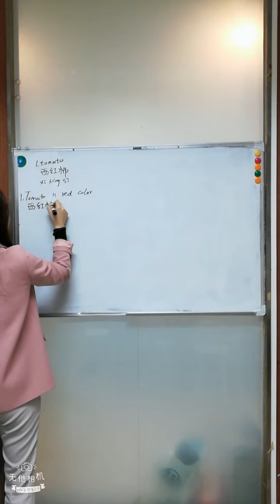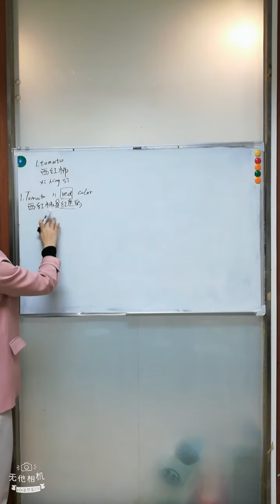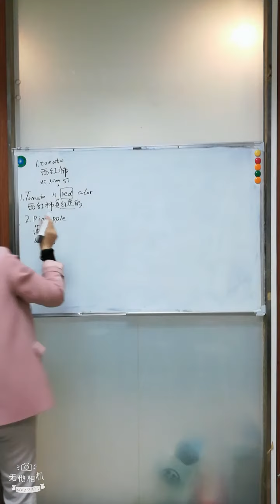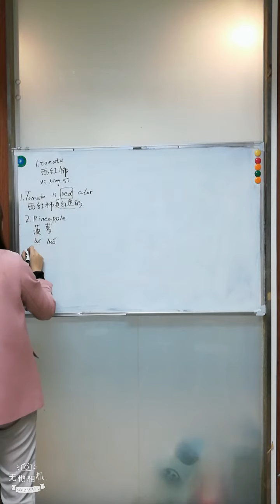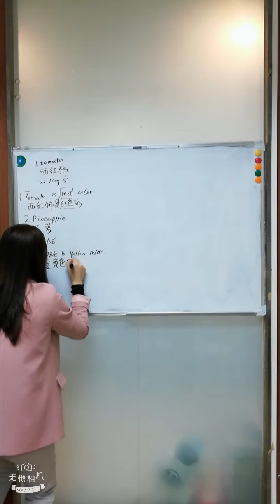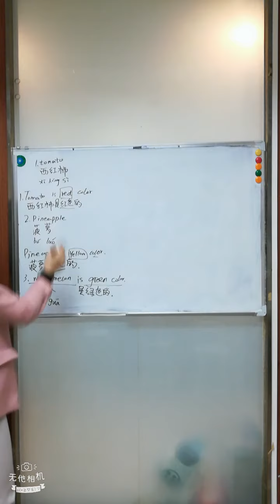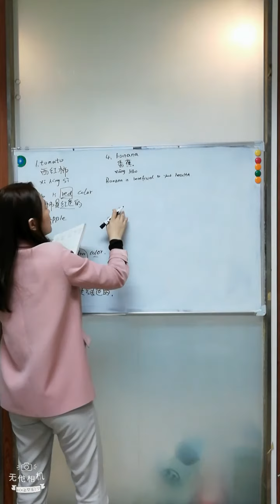Chinese Class-fruits-Video2（2019.1.26）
Hey,gus,this is Bellean Chines Class, today we have some words about “fruit”,what is your favourite fruit?